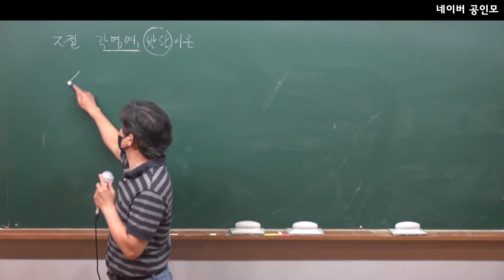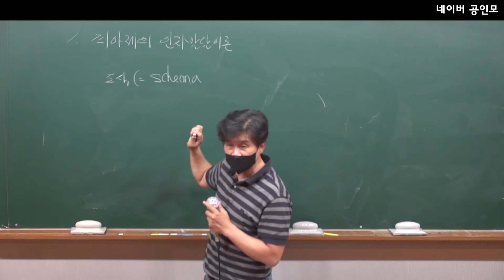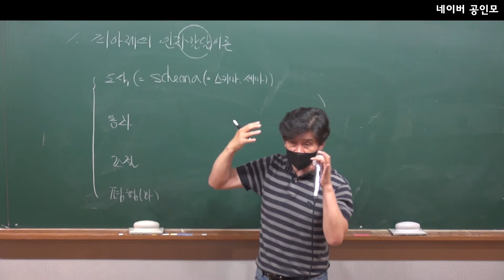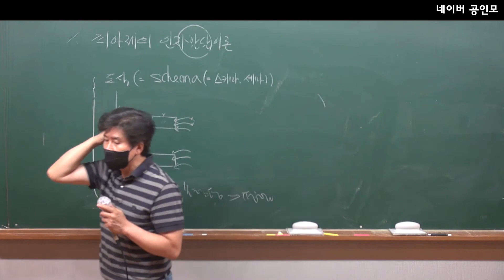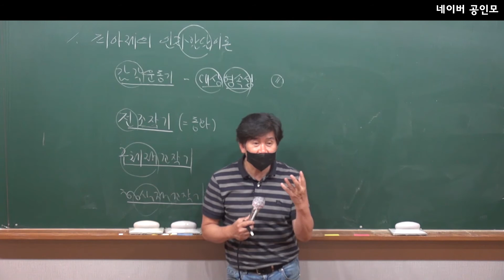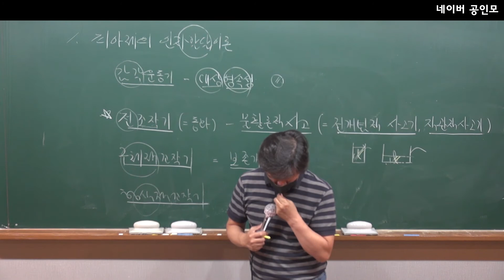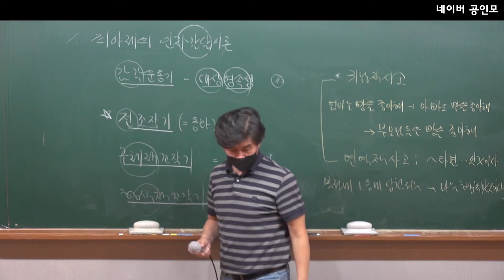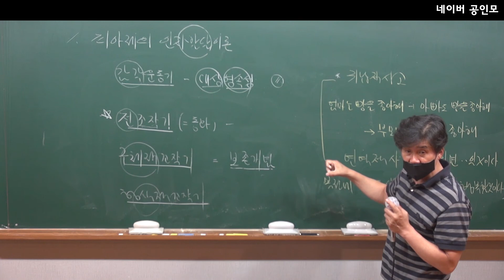기본이론 교육학 6강